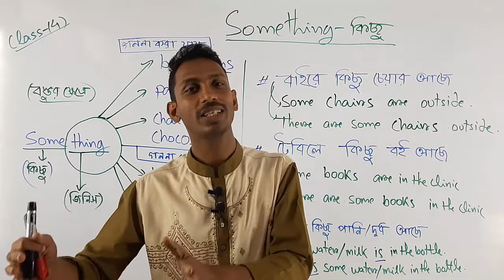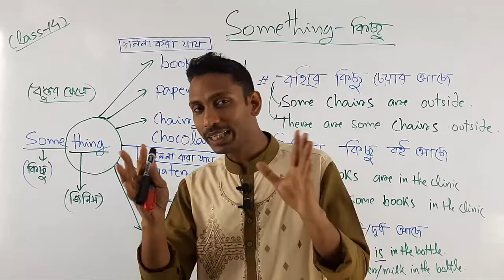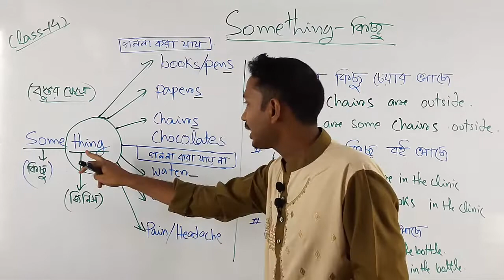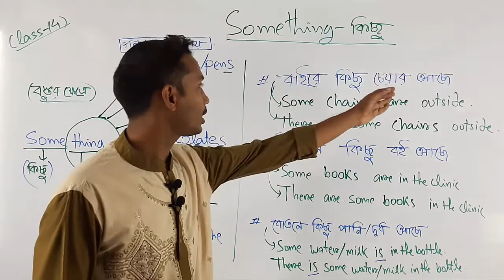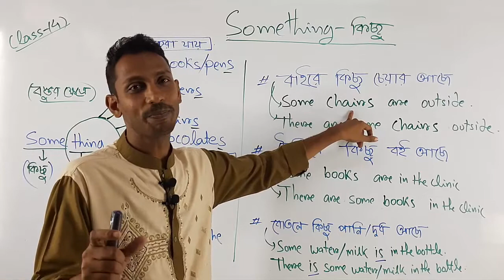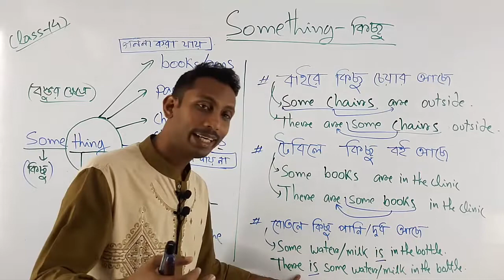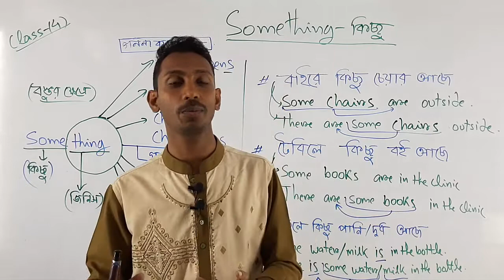Use of Something, Anything, Everything, Nothing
Use of Something, Anything, Everything, Nothing || How to Use of Something, Everything, Nothing